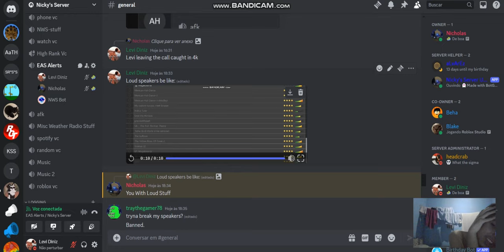The sequel: SHUT UP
This the sequel for my old spice jumpcare meme